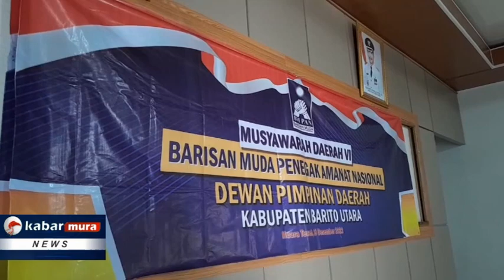BM PAN Kabupaten Barito Utara Gelar Musda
BARITO UTARA _BM PAN Kabupaten Barito Utara Gelar Musda (29/12/22)